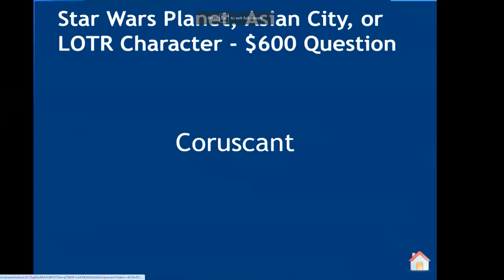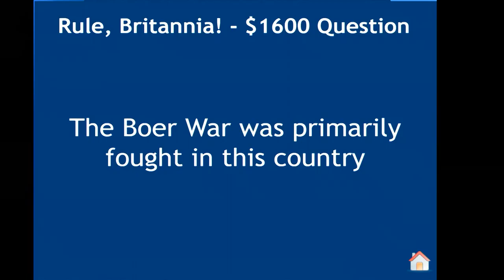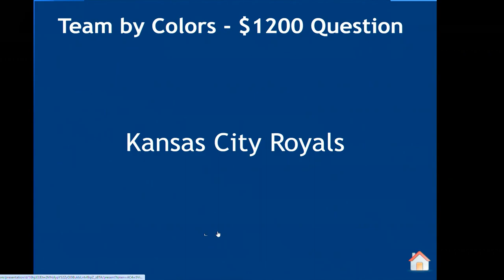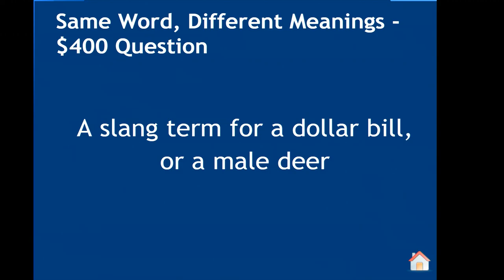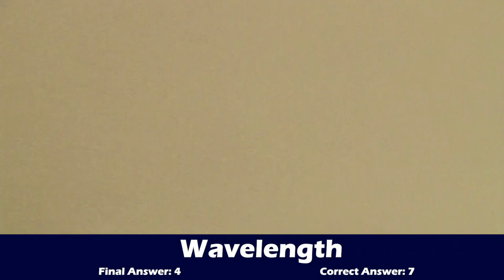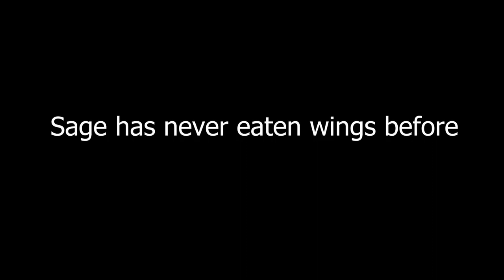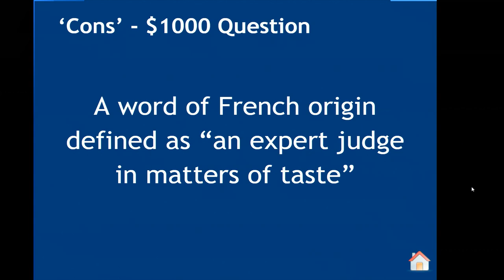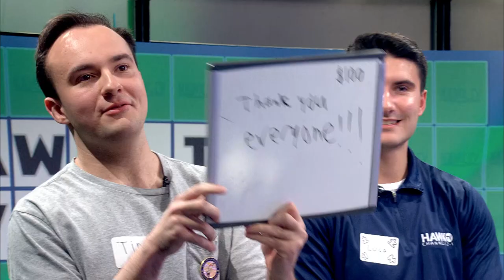Hawk TV's 3rd Annual Trivia Night - Full Show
Hawk TV is proud to present our 3rd Annual Trivia Night for Charity! Watch 9 students compete in a Trivia Tournament to see who comes out on top. All proceeds will be donated to The Children's Hospital of Philadelphia(CHOP) and the charity of the winner's choosing.

This event was live-streamed on April 12th, 2024. Donations are now closed.

Special Thanks to Professor Adam Black of Monmouth University's History & Anthropology Department & Blue Hawk Records for providing the wonderful performers!